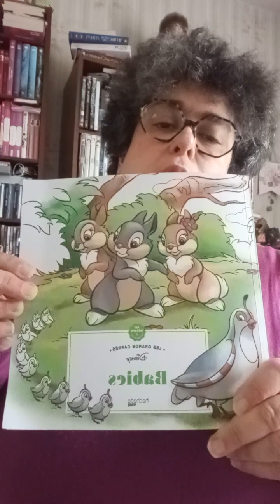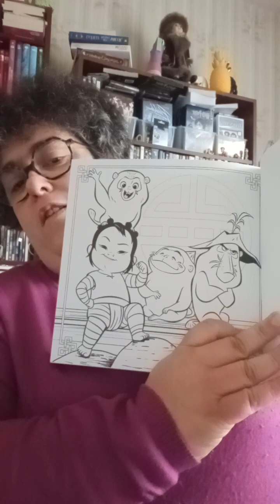petit blabla avec vous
petit blabla avec vous et futur tuto